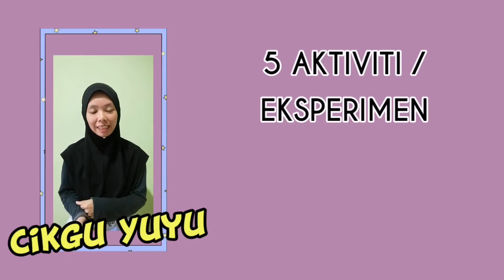5 AKTIVITI SAINS DAN MATEMATIK MENGGUNAKAN gula-gula untuk kanak-kanak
Video ini menunjukkan PdPc tentang PERKEMBANGAN SAINS DAN MATEMATIK MENGGUNAKAN gula-gula untuk is. Kanak-kanak juga boleh belajar tentang kepelbagaian warna yang terbentuk melalui warna pada gula-gula. Selain itu kanak-kanak juga belajar tentang pola urutan susunan warna. Semoga bermanfaat 😊